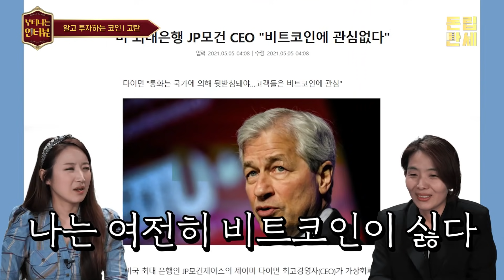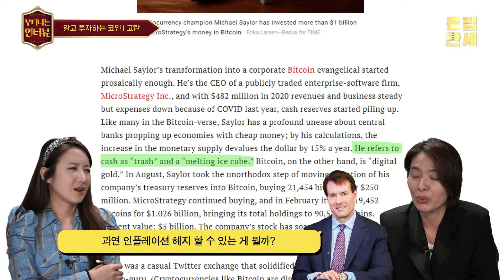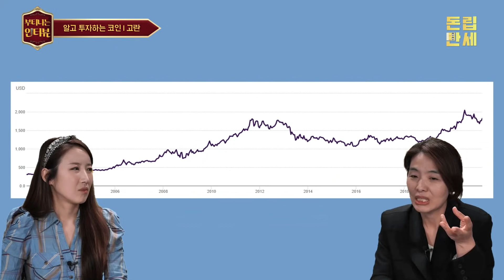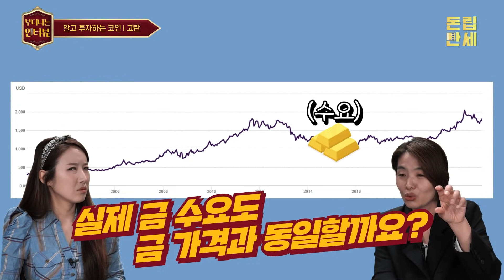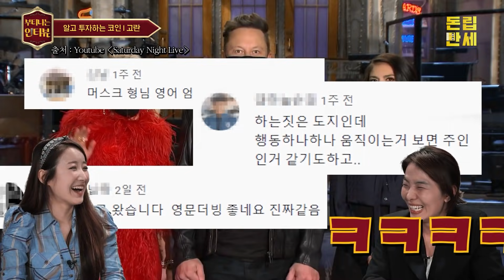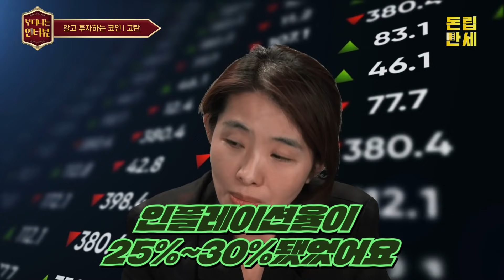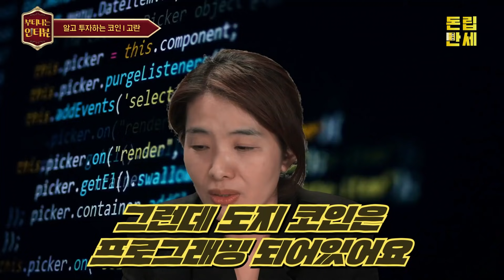머스크 한마디에 가상화폐 오락가락, 알고 투자하는 코인시장 (ft.알고란 고란 기자) / 부티나는 인터뷰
가상화폐? 비트코인? 이더리움??
요새 난리난 암호화폐!
도대체 뭐길래 다들 이렇게 난리인가요?
어떤 원리로 만들어지는 건가요?
저도 투자해도 되는 건가요?

꼭 알고 투자해야 할 가상화폐의 모든 것
지금 당장 부터뷰에서 확인하세요!!

*참고 : 본 영상은 5월 11일 촬영했습니다

[부터뷰 순서]

00:00 부터뷰 시작합니다!
01:39 고란 기자가 암호화폐에 투자하는 법
04:28 투자자들이 비트코인에 뛰어드는 이유
07:44 비트코인='디지털 금'?
11:00 도지코인, 지금 투자해도 될까

진행 : 행복 부자 샤이니 (김재영/13년차 EBS 영어강사)
출연 : 고란
암호화폐 및 디지털자산 전문가
前 중앙일보 경제부 기자
유튜브 채널 [알고란] 운영
[넥스트머니], 내 인생을 힘들게 하는 빚] 등 저자